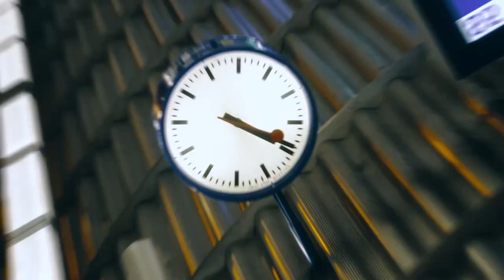Moderne PERSONALFÜHRUNG: WIN-WIN für ALLE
Leadership und Führungsstrategien, eines der ganz grossen Themen, welches meine Unternehmer Kollegen täglich beschäftigen. Da mein Ansatz etwas Konträr zu gängigen Anschauungen ist und ich hier laufend einen schritt weiter gehen möchte, erkläre ich dir dir hier meinen Style in wenigen Minuten.

Viel Spass dabei und wenn du fragen hast stehe ich dir jederzeit gerne zur Verfügung.

Timo

Mein Gear

Meine Vlogging Kamera
Liebste Allround-Objektiv
Mein Vlogging Gimbal
ND Filter
Mein top Kamera Rucksack
Best small lights
Die beste Drone
Sehr nützliche Dornen-Filter
Camera-/Podcast-Mic to-go

Das beste Smartphone-Video Kit/musthave

Mein Studio-Licht
Der Light-Dome (musthave)

Mein Pro-Equipment:
Camera (all day every day)
Most used Lens
Favorite close Lens

Da ich für jeden Kauf via Link ein paar Rappen gekomme, wär es toll wenn du sie bei Bedarf verwenden würdest.

Mein Name ist Timo Wäschle. Ich bin Coach, preisgekrönter Filmemacher und Unternehmer.

Auf diesem Kanal gebe ich dir über 20 Jahre Erfahrung in Storytelling und Filmproduktionen mit auf den Weg. Also ein Best-of. Denn als ehemaliger Radio- und Fernsehmacher, Sprecher, Moderator, Dozent und Gründer der ersten Content Marketing Agentur für Film und Animation im Jahr 2008 ist es mir eine Freude, mein Wissen und meine Erfahrung mit dir zu teilen.

Ich zeige dir Denk- und Umsetzungsstrategien, die von Kunden im Marketing und der Unternehmenskommunikation, wie auch von meinen Studentinnen und Studenten sehr geschätzt werden. Und ich gebe dir Tipps, Tricks und Hacks, die du sofort anwenden kannst.